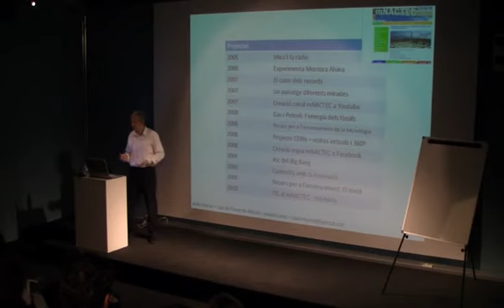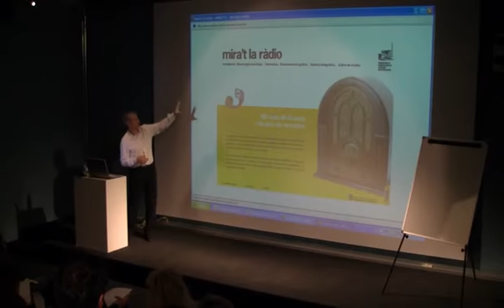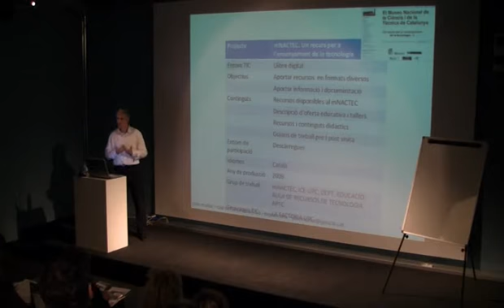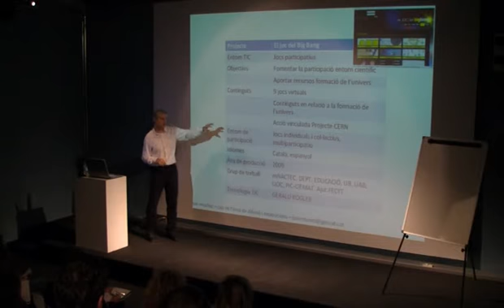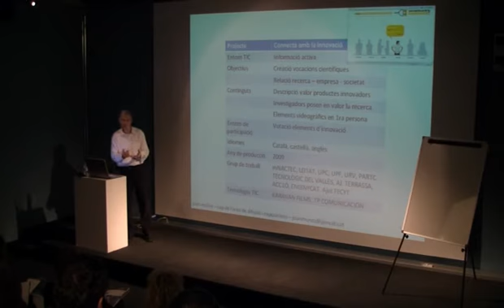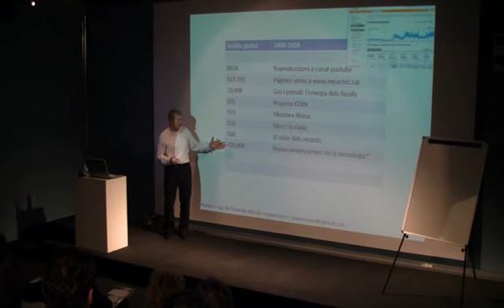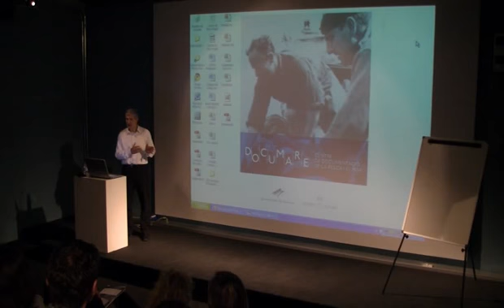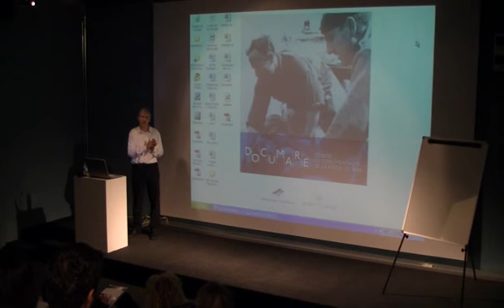Els projectes de difusió digitals del Museu de la Ciència i la Tècnica de Catalunya.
Joan Muñoz. Cap d'Exposicions.